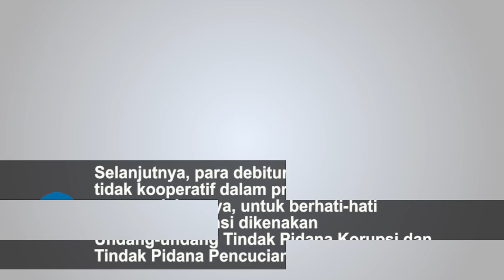KPK Turun Tangan soal Kredit Bank Sumut, Debitur Tak Koperatif Bisa Dijerat Pasal Sapu Jagat